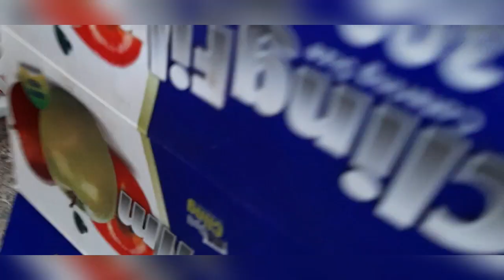DamsLifestyle# XMAS TREAT/FOR KIDS.